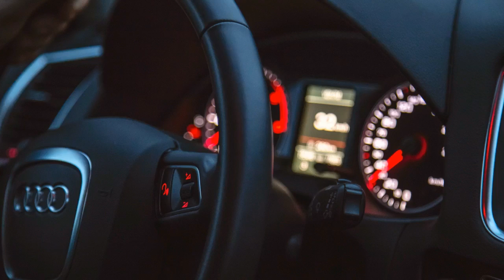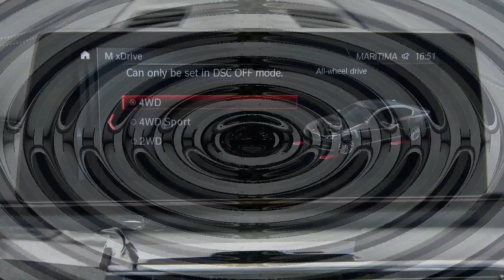HOT! 2018 BMW M5 Prototype Drive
2018 BMW M5 is the stuff suburban dreams are made of.

New direction for M: all-wheel drive and no stick shift.